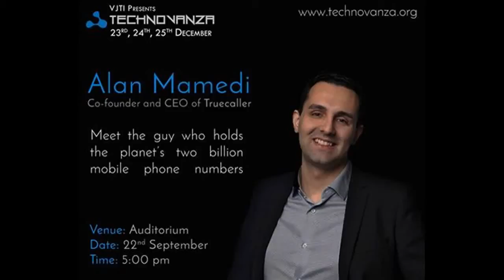True Caller CEO, Alan Mamedi - Technovanza Guest Lecture Series #2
Alan Mamedi, CEO TrueCaller joins VJTI through Video Conference.
Searching...
Caller Is - Technovanza

"Hello! This is Technovanza here.
For the first time in India, the co-founder and CEO of the popular app TrueCaller, Mr. Alan Mamedi, is connecting live and getting candid on his journey, all the way from Sweden."

Call Ended!